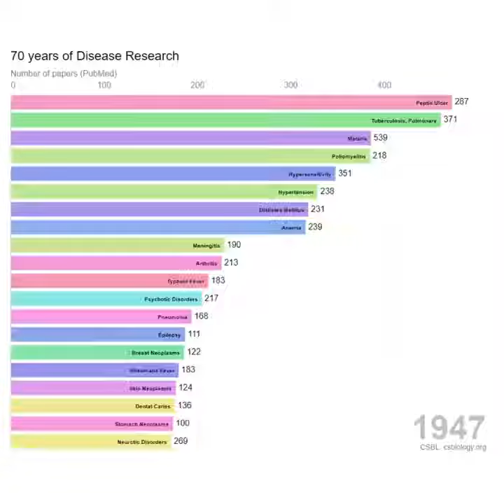75 years of research on human diseases in 1 minute. CTTO.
NOW - Klaus Schwab opens World Economic Forum's virtual "Davos Agenda" and introduces China's Xi Jinping.